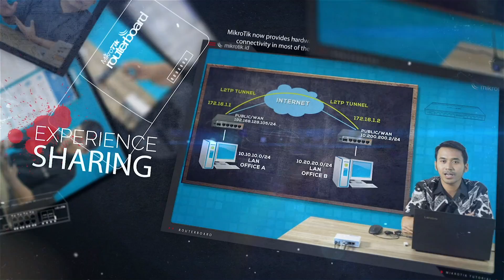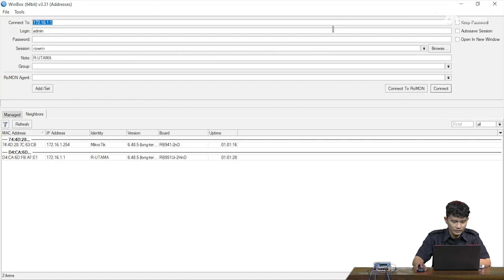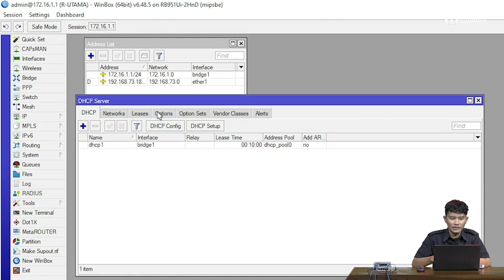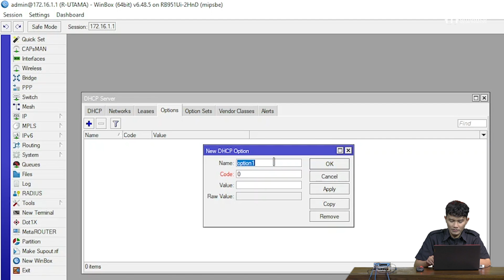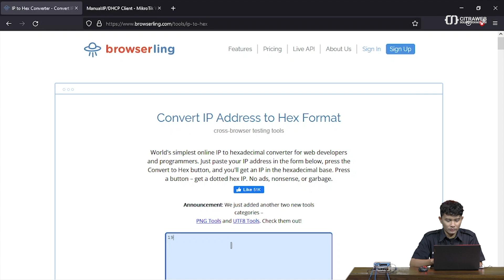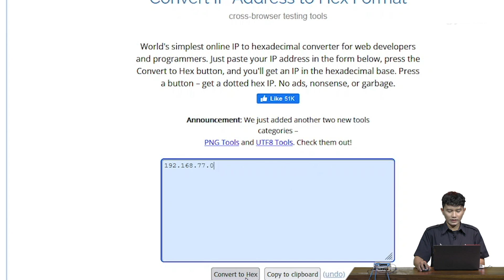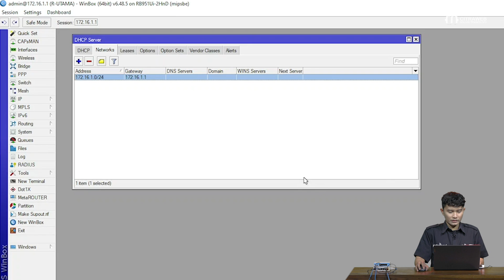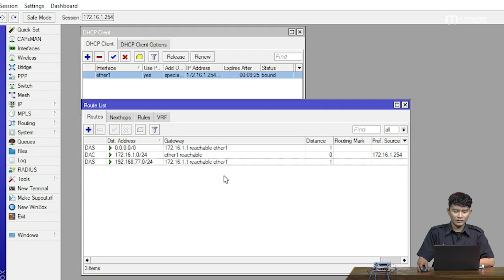Implementasi DHCP Option - MIKROTIK TUTORIAL [ENG SUB]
Umumnya DHCP Server akan memberikan informasi alamat IP, Network, IP Gateway dan DNS Server ketika DHCP Client melakukan request. Selain informasi standard tersebut, pada MikroTik kita juga bisa memberikan informasi tambahan ke Client dengan mengaktifkan DHCP Option.

Dengan menambahkan DHCP Option, kita bisa memberikan informasi-informasi tambahan terhadap klien sesuai dengan keinginan kita. Misalnya kita bisa menambahkan informasi Dynamic Routing, Radius, Proxy dan lain sebagainya.

Saksikan penjelasan serta tutorial tentang cara membuat DHCP Option di perangkat MikroTik dalam video tutorial selengkapnya melalui Youtube Channel Mikrotik Indonesia (Citraweb)